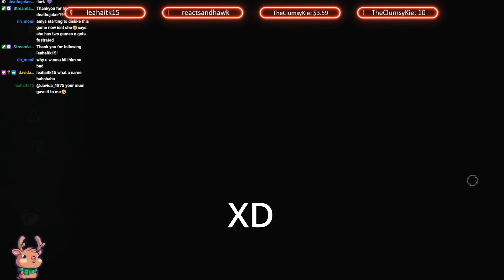Making A DBD Streamer GIVE UP On Me XDDDDD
aint tht deep